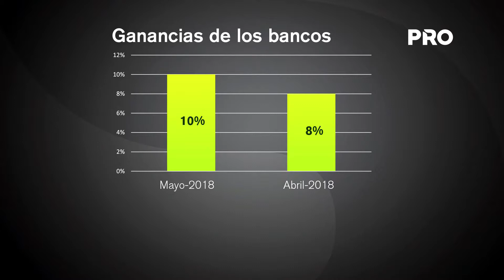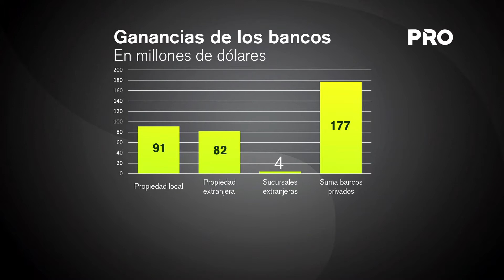Bancos suman ganancias de USD 195 millones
Los bancos del sistema financiero aumentaron sus ganancias al mes de mayo de 2018 con relación al mismo mes del año pasado. Al cierre del quinto mes de este año, los bancos registraron ganancias de más de USD 195  millones